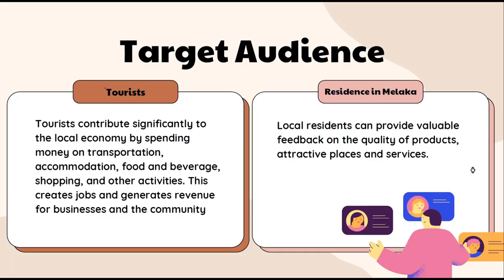EDE Reflective Vlog (Fong Li Xuan)